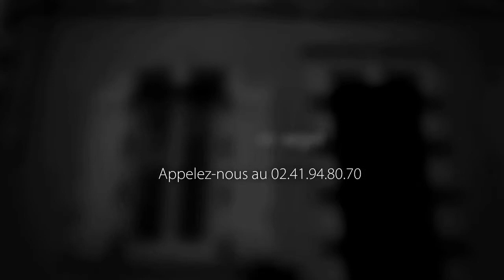Maison 6 pièces à vendre, Segre (49), 97000€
- A VENDRE SEGRE CENTRE : Idéalement située avec un terrain attenant de 534 m² , cette maison n'attend que vous et vos idées ! 4 CH - SdE et SdB Dépendances sur Terrain sans vis à vis REF : 17669 - DPE en " D " (Prix : 97000€ FAI)

• AGENCE :
L'Adresse De Segré (Segre)

• ANNONCE :
• N° de mandat : 17669
• Type de bien : Maison
• Surface : 100m2
• Nb de pièce : 6
• DPE : 195 kWhep / m².an
• GES : 32 kgéqCO2 / m².an